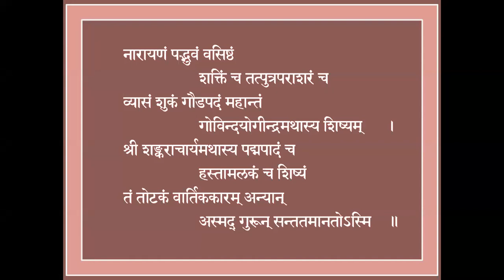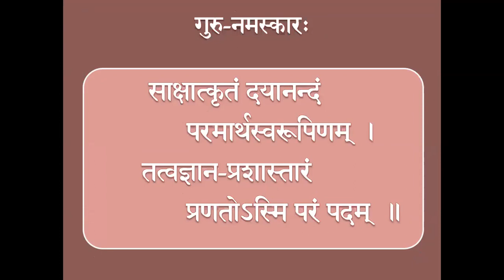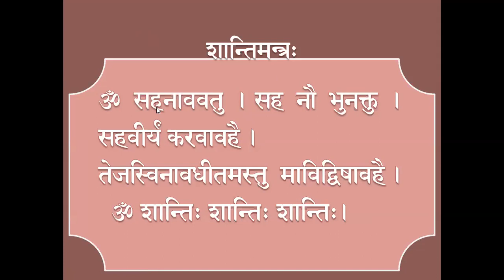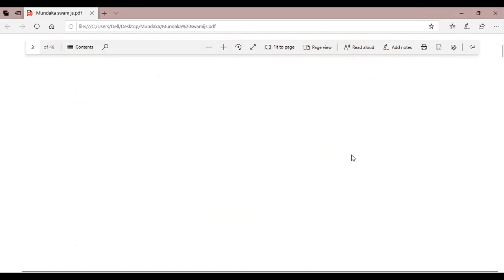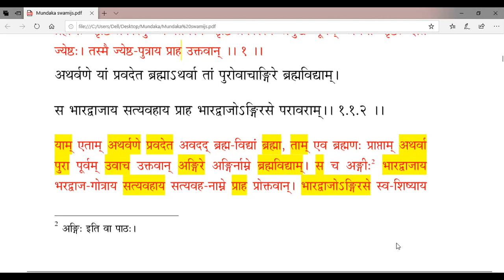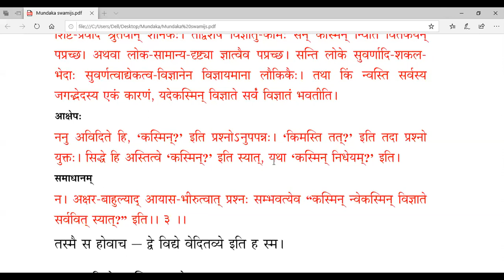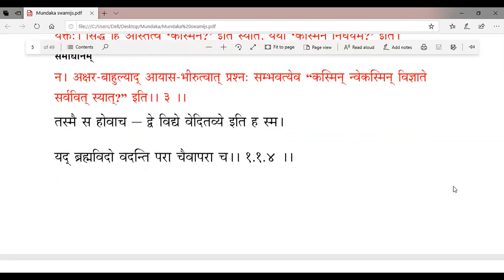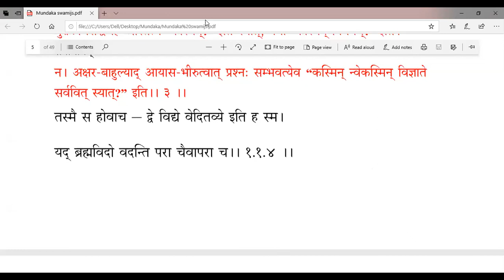22 Mundaka Upanishad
22 Mundaka Upanishad, 1.1.4